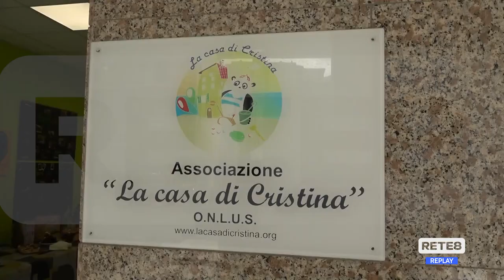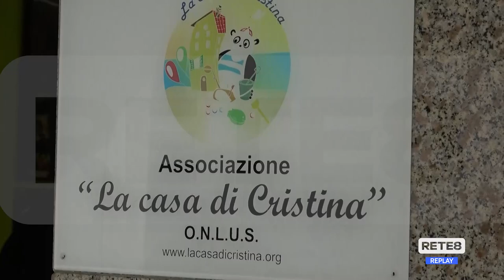Montesilvano - Autismo: inaugurata "Casa Angsa"